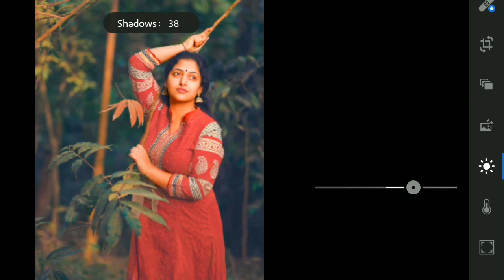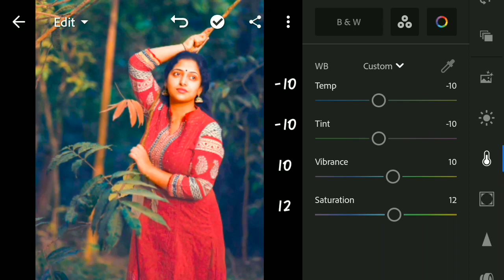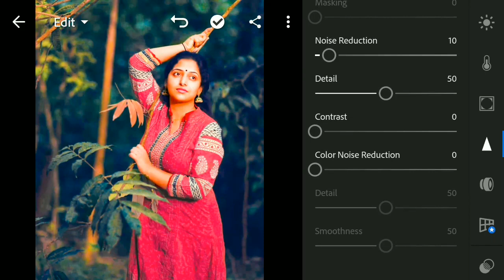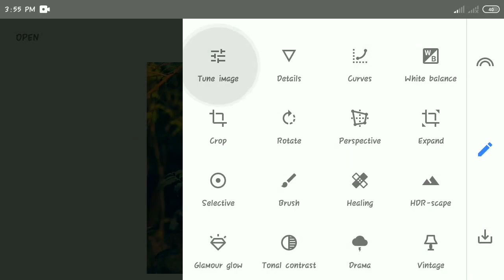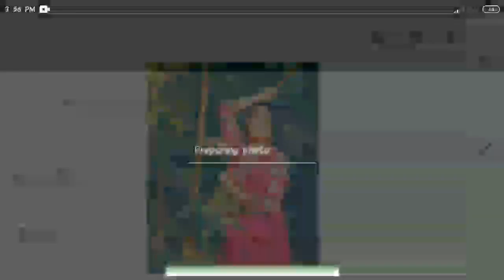Golden Photo Editing | Lightroom Photo Editing |Snapseed photo editing | Mobile Editing | RK Editing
Golden Photo Editing
RK Editing
Lightroom Editing
Mobile Editing
Lightroom photo editing tutorial for biginner
Lightroom
Snapseed
Editing
Photo Editing

EDIT YOUR PHOTO JUST RS. 99 ONLY

                  ♠️ RK EDITING ♠️